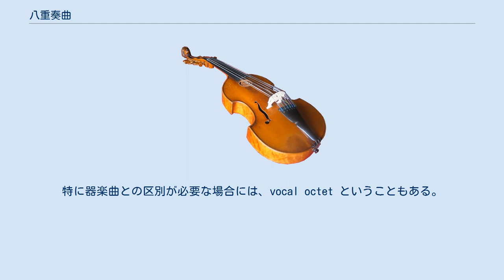八重奏曲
八重奏曲（はちじゅうそうきょく）とは、八つの楽器による重奏曲。
もしくは8人の奏者のための楽曲とも定義しうる。
 最も有名な作例は、フランツ・シューベルトによる八重奏曲（管楽器と弦楽四重奏の混成アンサンブル用作品）と、フェリックス・メンデルスゾーン（2つの弦楽四重奏のための作品）の二つである。
メンデルスゾーンが16歳で「弦楽八重奏曲」を作曲したように、ジョルジュ・エネスコは19歳で「八重奏曲」を完成させている。
その他のロマン派の八重奏曲に、ニルス・ガーゼの「弦楽八重奏曲」作品17（恩人メンデルスゾーンへの事実上の追悼作品）やヨハン・スヴェンセンの作品3、レインゴリト・グリエールの作品5が挙げられる。
またマックス・ブルッフは、1920年になってもなおメンデルスゾーン様式で「弦楽八重奏曲」を書いていた（作品番号なし）。
 イーゴリ・ストラヴィンスキーは、フルート、クラリネット、2つのファゴット、2つのトランペット、2つのトロンボーンという風変わりな編成によって「管楽器のための八重奏曲」（1923年）を作曲している。
あまり有名ではないものの、パウル・ヒンデミットも「クラリネット、ファゴット、ホルン、ヴァイオリン、2つのヴィオラ、チェロ、コントラバスのための八重奏曲」を作曲した。
ドミートリイ・ショスタコーヴィチは、超絶技巧を要する無調の「弦楽八重奏のための2つの小品」作品11を作曲している。
エドガー・ヴァレーズの（フルート、クラリネット、オーボエ、ファゴット、ホルン、トランペット、トロンボーン、コントラバスのための）「オクタンドル」（1923年）や、ジョン・ケージの（フルート、オーボエ、クラリネット、ファゴット、ホルン、トランペット、トロンボーン、チューバのための）「エイト」（1991年）も一種の八重奏曲に数えることができる。
 外来語として（カタカナで）「オクテット」と表記する場合は、8人編成のジャズ・バンドを指すことがある。
たとえばサクソフォン奏者のダヴィッド・マレーは、有名な実験的ジャズ・アンサンブル「ザ・デヴィッド・マレー・オクテット」の主宰者である。
 欧米の言語では、たとえば英語で octet という場合、八重唱曲のことを指すこともあるので、原文にあたる場合は器楽曲と声楽曲のいずれを指すのが注意して対訳することが必要になる。
特に器楽曲との区別が必要な場合には、vocal octet ということもある。
標準的な八重唱は、ソプラノ、アルト、テノール、バスがそれぞれ2パートあるものを言う（またはバスを重複させる代わりに、バリトンとバスが各1の場合もある）。